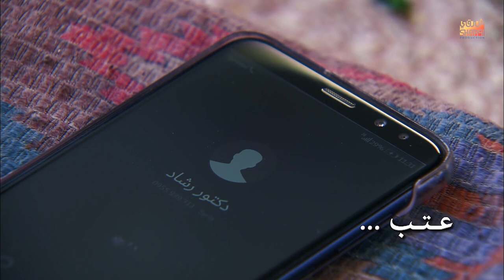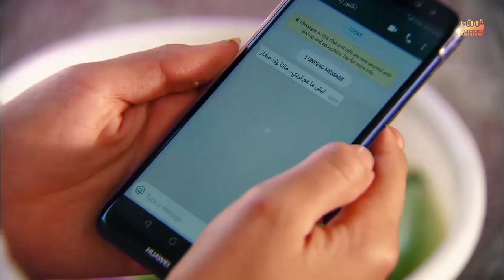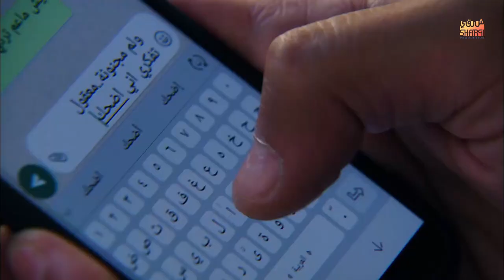WAMDAT - BLAZMA - EPS 04 | ومضات الحلقة الرابعة - بالازما ج1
يزن السيد ودانا جبر و علي كريم و الليث المفتي و ميريانا معلولي
في مسلسل السوري ومضات
الحب والخيانة، وحالات اجتماعية مختلفة تحدث في المجتمع العربي، وطريقة عرض كل حالة وإيجاد حلول لها.

UC0SSQidPcDaTGJhHbpSnauA